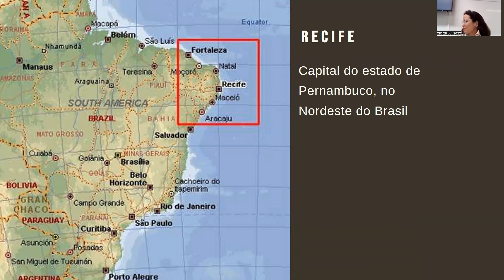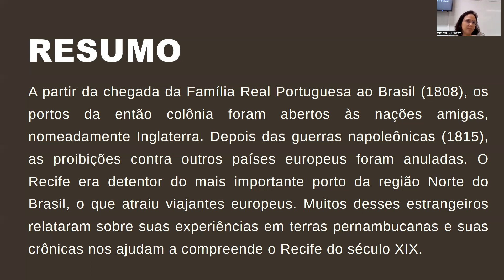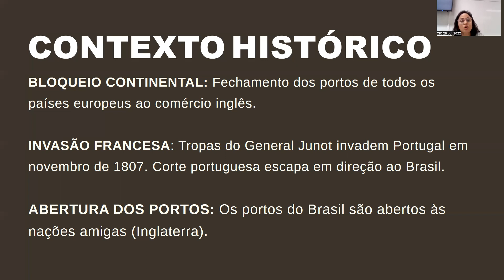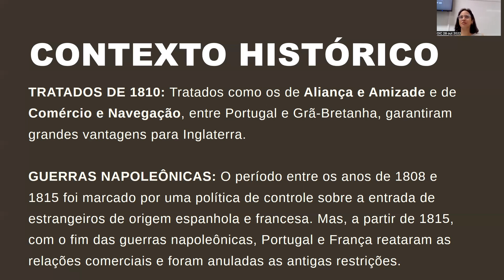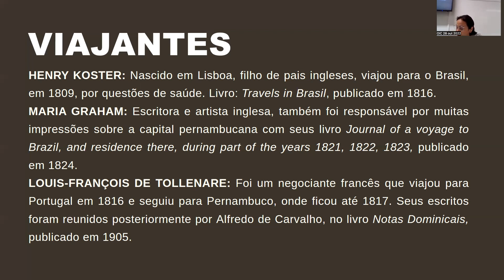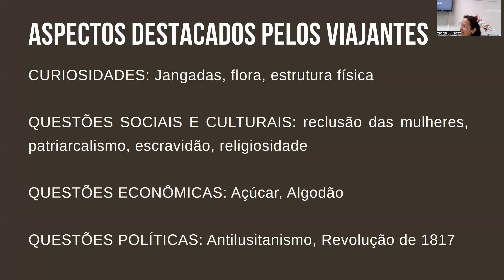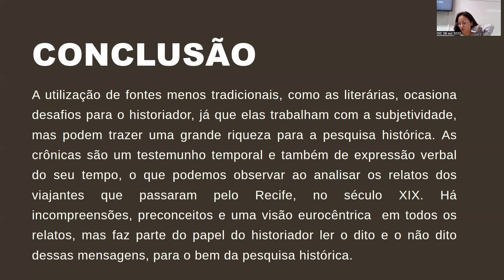Eliza Brito Santos (FLUP) – O Recife do século XIX pelo olhar dos viajantes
Oficinas de Investigação CITCEM 2022/23. Sessão 4 - 28 de Outubro de 2022 - «O Recife do século XIX pelo olhar dos viajantes»  Apresentação de Eliza Brito Santos.